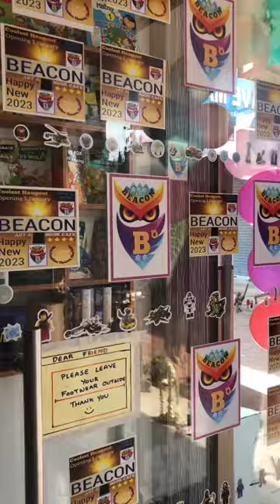cozy bookshop with mini art gallery & cafe